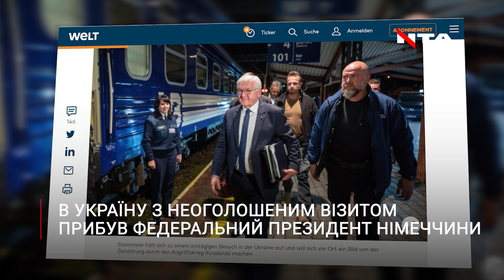«Ви можете розраховувати на Німеччину», - деталі візиту Штайнмаєра до України